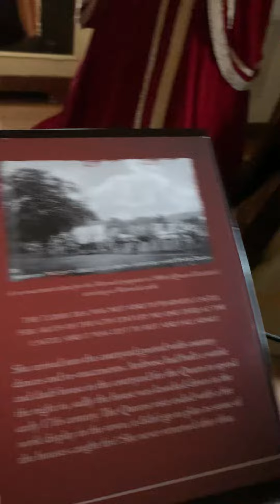Iside warwick castle